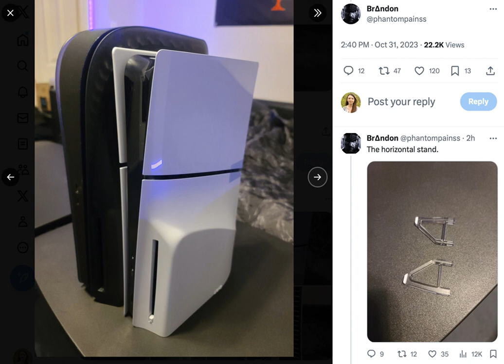Тоньше и короче оригинальной. В сети появились первые живые фото PlayStation 5 Slim.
Sony PlayStation До выхода на рынок более тонкой версии PlayStation 5 осталось еще несколько недель, но, похоже, кому-то удалось получить в свои руки обновленную игровую консоль. Об этом пишет РБК-Украина (проект Styler) со ссылкой на веб-сайт о компьютерной технике и гаджетах The Verge. Пользователь Х (бывший Twitter) с никнеймом @phantompainss опубликовал несколько фотографий этого устройства и провел сравнение с текущей более мощной версией PlayStation 5. По фотографиям видно, что новая PlayStation 5 короче, что